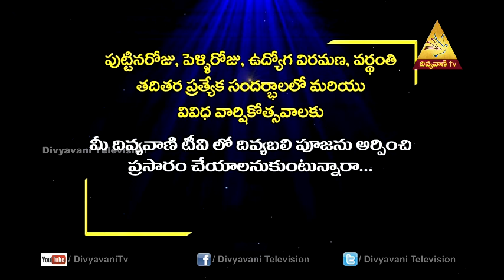The Clever Servant | Fr.Thumma Velangini,Divya Pooja | Divyavani Catholic TV